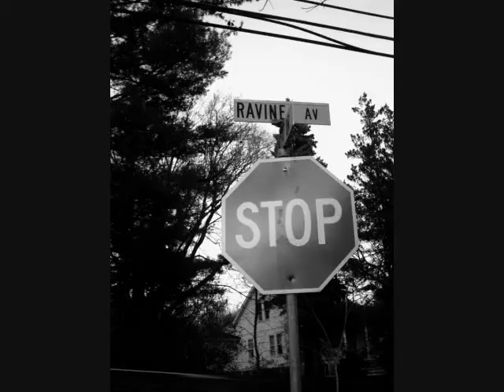Walking the dog. Nothing strange!(12/14/09)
The audio didn't turn out the way I wanted it to.
Oh well.